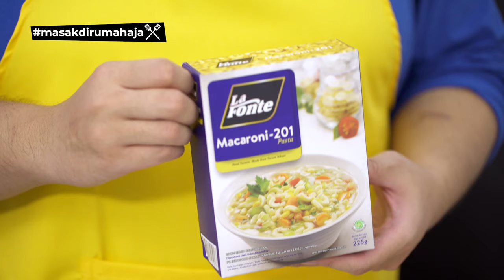SOSIS SOLO MAKARONI SPECIAL LA FONTE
Hai Foodies, gimana kalau pasta dijadikan sebagai jajanan. Nah, kali ini Chef Brian Ardianto akan mengajak Foodies membuat kreasi jajanan pasta dari La Fonte, yaitu Sosis Solo Makaroni. Dan Foodies bisa banget untuk masakdirumahaja. Seperti apa cara bikinnya? Yuks, langsung simak video lengkap-nya. Let's get cooking.

Sosis Solo Makaroni La Fonte :
Bahan Kulit:
200 gram tepung terigu (protein tinggi)
75 gram tepung tapioka
2 butir telur, kocok lepas
2 sdm minyak
600 ml air santan encer
1 sdt garam

Bahan Isi:
175 gram La Fonte Macaroni - 201
150 gram daging ayam rebus, suwir
2 tangkai daun bawang, iris tipis
600 ml santan instan
2-3 sdm minyak goreng
garam, lada, dan gula secukupnya

Bumbu Halus:
6 siung bawang merah
4 siung bawang putih
4 butir kemiri
1/2 sdt ketumbar
1/4 sdt jinten
1/4 sdt pala

Bahan Lain:
2 butir telur, kocok lepas

Bahan Saus:
La Fonte Chicken Bolognese - Pasta Sauce
1/4 bh bawang bombay, cincang halus
2 sdm margarin
1 sdm tepung terigu
150 ml air
 lada, dan gula secukupnya

Cara Membuat:
1. Campur semua adonan kulit, saring jika perlu. Sisihkan sekitar 5sdm untuk bahan perekat.
2. Siapkan pan anti lengket atau pan khusus kulit risol, panaskan dengan api kecil, tuang adonan dengan ketebalan sesuai selera. Buat kulit sosis solo sampai adonan habis.
3. Haluskan bahan bumbu halus dengan cobek atau blender. Tambahkan sedikit air jika perlu.
4. Siapkan panci lalu didihkan air dan beri 1/2 sdt garam. Rebus La Fonte Macaroni - 201 hingga al dente lalu sisihkan.
5. Memasak isi sosis solo. Tumis bumbu halus dengan sedikit minyak hingga harum. Masukkan La Fonte Macaroni - 201 yang sudah direbus, ayam suwir, santan dan daun bawang. Tambahkan juga garam, lada dan gula sesuai selera.
6. Menggoreng sosis solo. Lipat dan gulung kulit sosis solo yang sudah diberi 1,5sdm isi. Rekatkan dengan bantuan bahan perekat. Celupkan ke dalam kocokan telur lalu goreng hingga kuning keemasan.
7. Membuat Saus. Lelehkan margarin di pan, masukkan bawang bombay cincang dan masak hingga harum. Masukkan tepung terigu, aduk-aduk lalu masukkan La Fonte Chicken Bolognese - Pasta Sauce, air, garam, lada dan gula. Cicipi lalu sajikan terpisah sebagai saus cocol